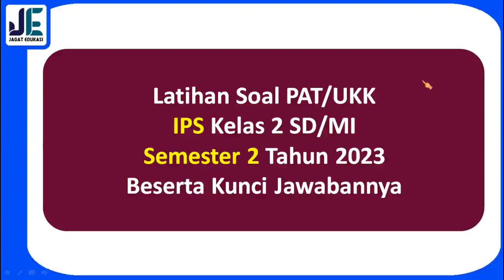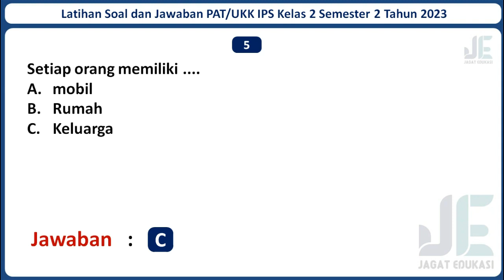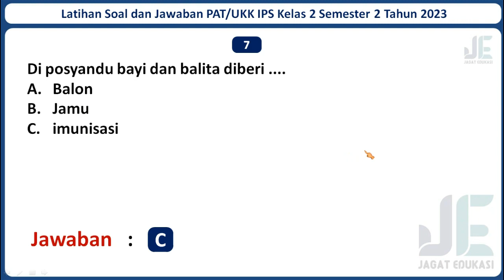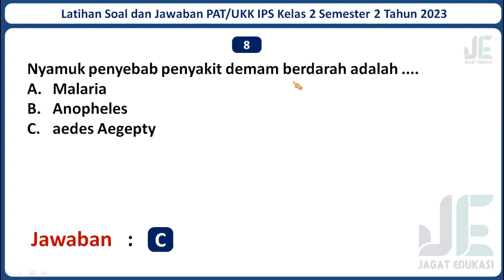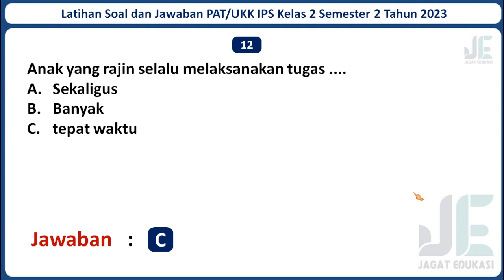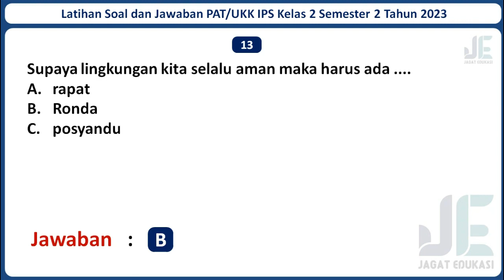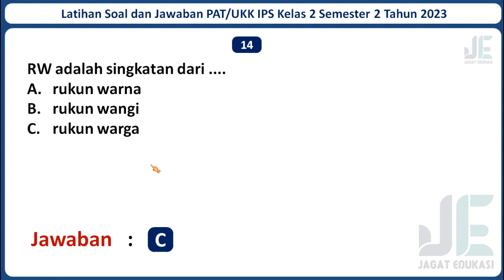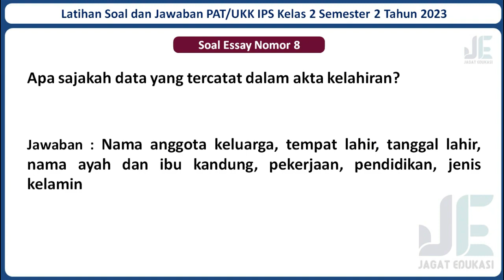Latihan Soal PAT/UKK IPS Kelas 2 SD/MI Semester 2 Tahun 2023 Beserta Kunci Jawabannya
Selamat datang di channel Jagat Edukasi. Pada kali ini Jagat Edukasi akan membagikan video pembelajaran yaitu Latihan Soal UKK/PAT IPS Kelas 2 Semester 2 Tahun 2023 Beserta Kunci Jawabannya. Semoga Soal dalam video ini dapat membantu kamu untuk menjawab Soal UKK/PAT IPS Kelas 2 Semester 2 Tahun 2023. Untuk Lebih lanjutnya mari simak video ini. Semoga video ini bermanfaat.

Jika adek-adek butuh latihan Soal PAT/UKK Kelas 2 SD/MI mata pelajaran lainnya, Admin sudah menyediakan. Berikut Adalah Link Latihan Soal PAT/UKK Kelas 2 SD/MI Seluruh Mata Pelajaran Beserta Jawabannya Tahun 2023 :